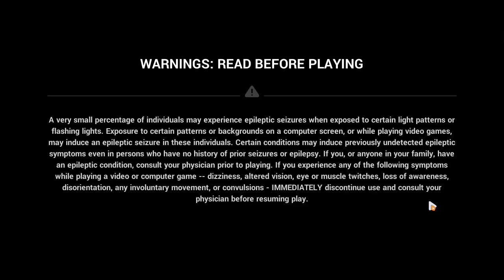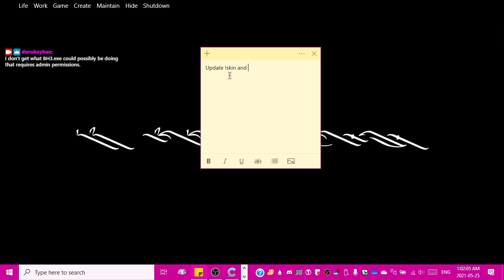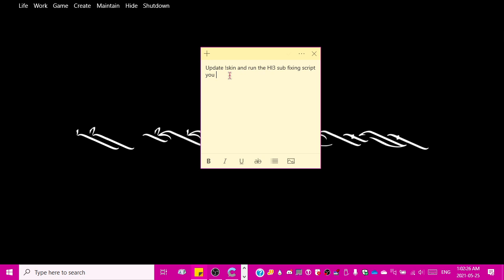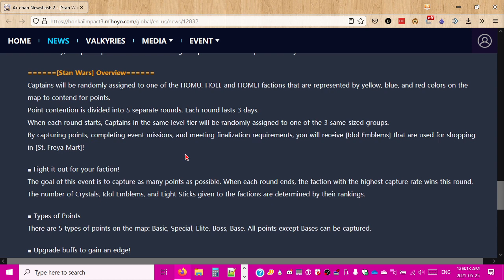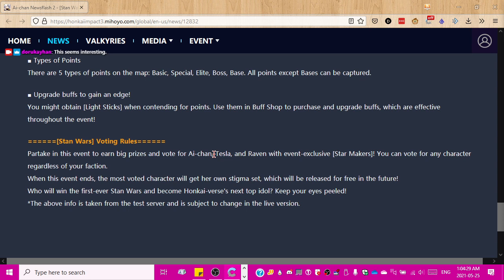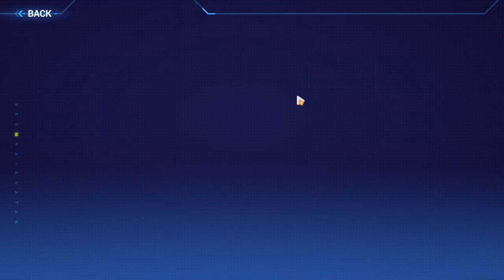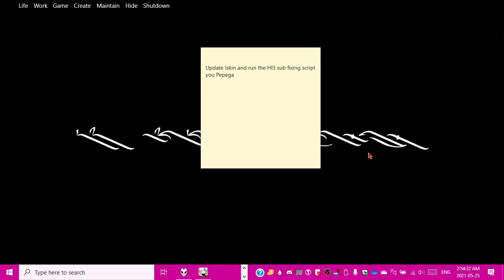2021-05-25T04:59:17Z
I started the stream way too late due to the previous VOD taking too long to timestamp, so I went with a "short" stream involving the previously flagship Impact game's dailies and events.

0:03:37 - Login to Honkai Impact 3rd
0:11:40 - Weekly Quiz and the subsequent fight
0:15:27 - Pondering how to play as little as possible and not miss out on any "daily" rewards
0:16:51 - Iron Queller 3
0:19:24 - After-school Stigma Casket (offline weekly event thing for item XP)
0:20:20 - Dirac Sea (fighting starts at 20:59, first 4F boss fight @ 40:21, second 4F boss fight @ 43:50)
0:47:06 - Hacked
0:47:33 - Datum Key 3
0:48:58 - Datum Key 4
0:50:15 - I decide to do Datum Key 3 three more times to get all the tickets
0:56:30 - 23-S5
0:59:04 - 23-S5 again because my micro is garbage
1:00:18 - 23-S5 yet again
1:04:31 - HAXXOR BUNNY ACQUIRED PogU
1:06:05 - Did I mention that Fu Hua's BGM slaps?
1:10:07 - ALB story ("Raven", Leaving the Nest, C_U_in_the_Next_World)
1:48:29 - C_U_in_the_Next_World failed
1:49:24 - I give up for the time being
1:55:07 - Logout of Honkai Impact 3rd. Stream ends soon after